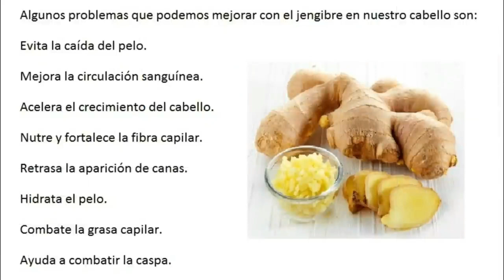🟪👉APLICATELO TODAS LAS NOCHES ANTES DE DORMIR TENDRÁS EL CABELLO LARGO BRILLANTE Y HERMOSO